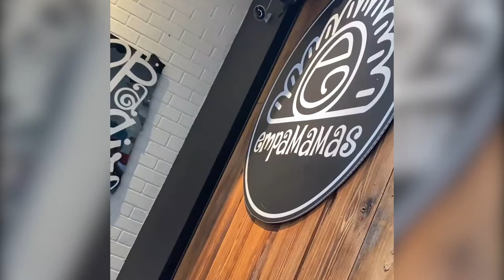Empamama's at Armature Works. One of my favorite TAMPA spots!